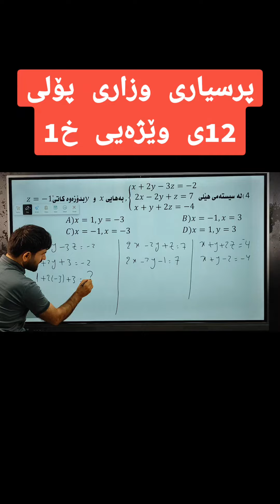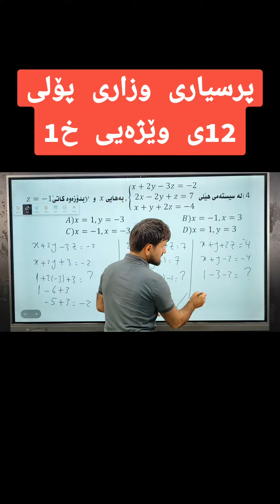بیرکاری پۆلی 12ی وێژەیی شیکارکردنی پرسیارەکانی وزاری خولی یەکەم 2023-2024